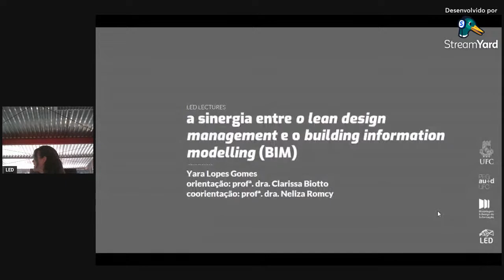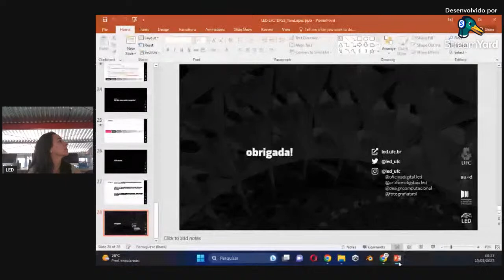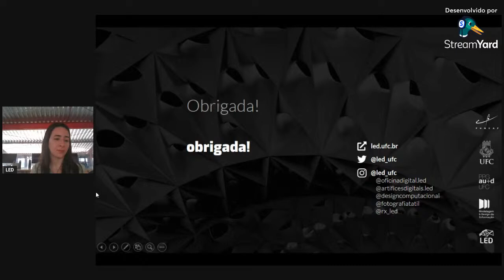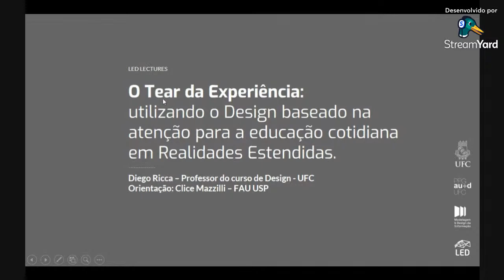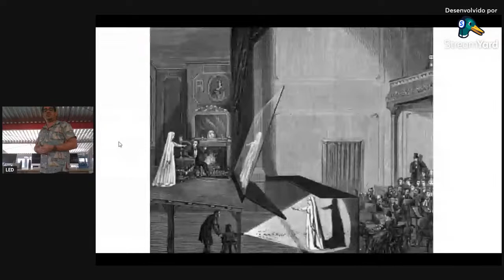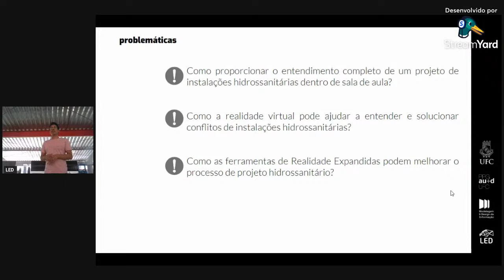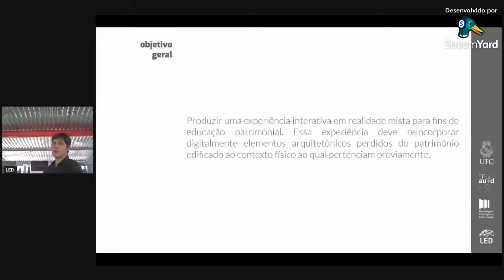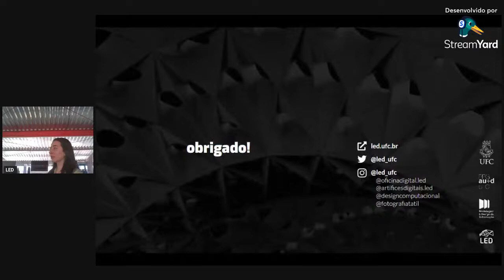LED LECTURES - DIA 02 (MANHÃ) - 2023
Na primeira edição do LED LECTURES convidamos 5 professores e pesquisadores para uma exposição das pesquisas que estão sendo desenvolvidas por seus orientandos da graduação e pós-graduação pela UFC, além da exposição de pesquisas realizadas por convidados de outras instituições.

Orientadores:
Clarissa Biotto
Daniel Cardoso
Mariana Xavier
Newton Becker
Paulo Alcobia

Mediador: Daniel Cardoso

00:00 Estruturação das apresentações
2:45 A sinergia entre o LEAN Design Management e o Building Information Modelling (BIM) - Yara Lopes Gomes.
29:25 BIM e Realidades Estendidas: As tecnologias XR auxiliando na concepção do projeto arquitetônico - Beatriz Natália Guedes Alcoforado Aguiar.
1:00:57 Intervalo.
1:23:43 O Tear da Experiência: utilizando o Design baseado na atenção para a educação cotidiana em Realidades Estendidas - Diego Ricca.
2:13:03 Utilização de BIM e Realidade Virtual no processo de ensino de Instalações Prediais para investigação de soluções e identificação de interferências em projetos - Francisco Uchoa Júnior.
2:28:07 Arquitetura Fantasma: Resgate e contextualização in loco do patrimônio digital - Leonardo Edson.
3:07:09 Finalização.